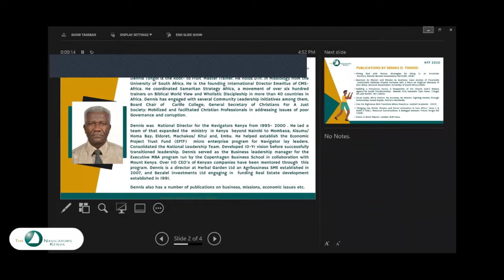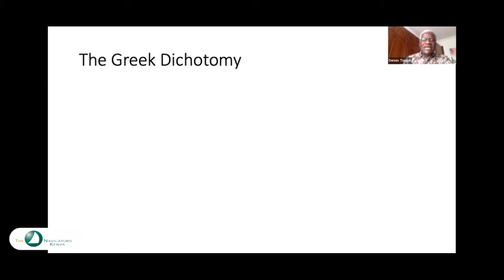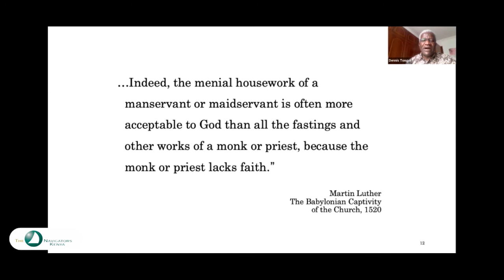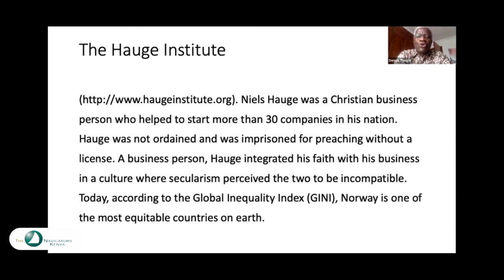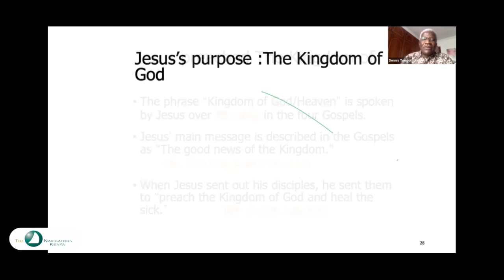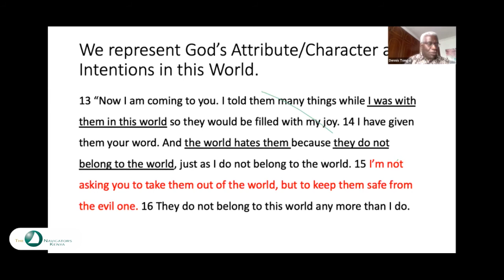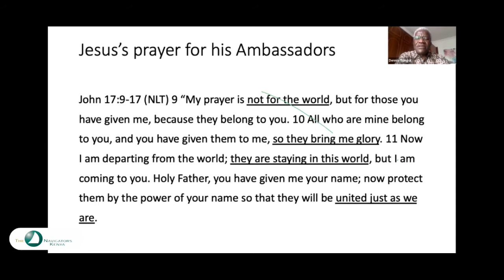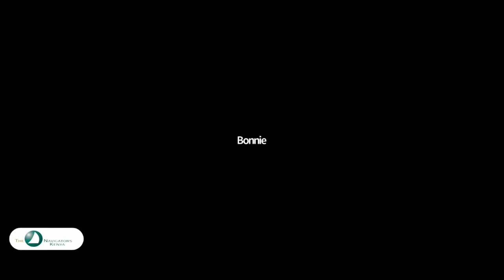Rev.Dr. Dennis Tongoi -Dealing with the sacred secular divide mindset- NTP2020 Session 7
National Training Program 2020- Session 7

Rev.Dr.Dennis Tongoi helps us understand the sacred secular divide mindset and develop a Biblical view towards work as we serve in the marketplace.